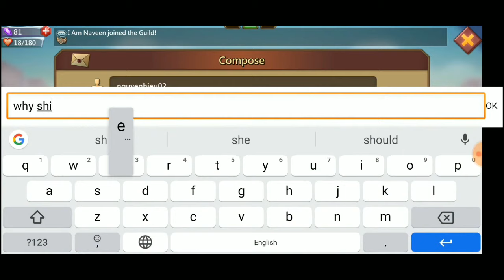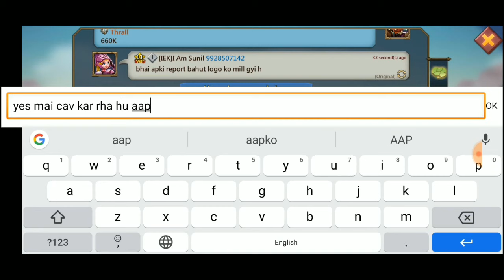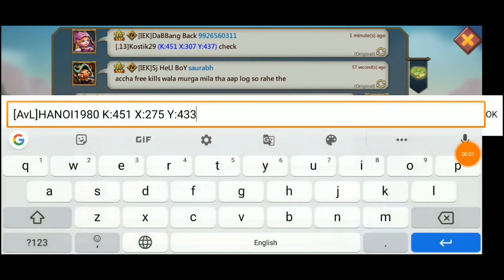It's time to rally Them Lords Mobile | Lords Mobile Rallying Target's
HELLO GUYS AND WELCOME BACK TO ANOTHER FULL OF ACTION PACK VIDEO AND LET ME TELL YOU SOMETHING BEFORE YOU END THIS THIS IS THE LAST VIDEO OF ACTION IN 2019 SO NEW VIDEOS WILL COME INTO JANUARY 2020 .
ALSO CHEAK OUT THE OTHER CHANNELS.
ARUN
RY RY RYAN
PRIZE
SAVER
DEFENDER YT